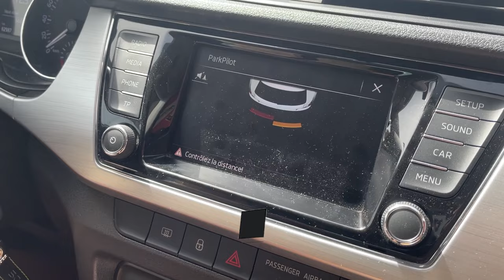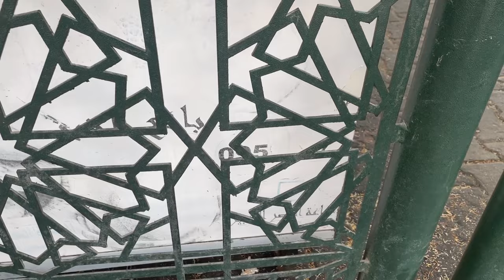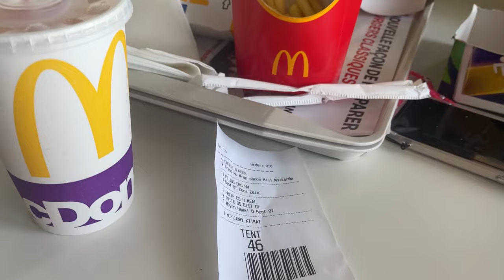Vlog Maroc 2023 : Ksar el Kebir, On achète la meilleure rzeza du Maroc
Après un an d’attente on repart au Maroc enfin !
Suivez nous pour des nouvelles aventures, on vous partage tous les bons moments 🇲🇦✌️
J’espère que cette vidéo va vous inspirer pour votre voyage.

👻snap: lailard901